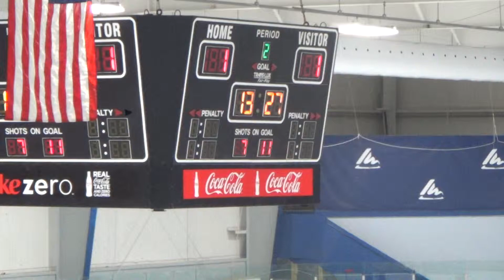2nd Period 5 of 20 00026